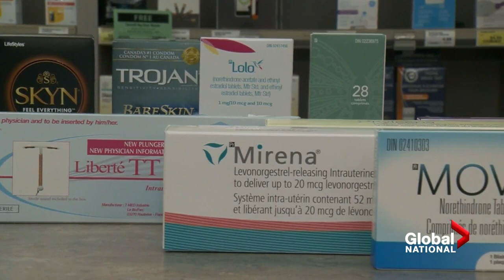Canadian government pressured to grant universal access to contraception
As the Canadian federal government faces calls to improve access to abortion, advocates are now also calling for better access to all types of birth control.

Canada's Health Minister Jean-Yves Duclos announced $3.5 million for two organizations to help expand access to abortion. But that's just a small portion of a $45 million promised in last year's budget.

Advocates say there are lots of other ways to spend the money, including on universal access to all forms of contraception.

Global’s Abigail Bimman explains why it's a complicated topic and how politicians are responding.